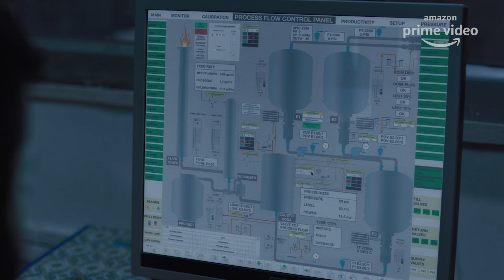The Family Man - Season 1 Recap |Raj & DK |Manoj Bajpayee, Priyamani, Sharib Hashmi |Amazon Original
Before we watch the new season of The Family Man, let's recap the story of season 1 under 4 minutes.

Created, Produced by Raj & DK

Written by Suman Kumar, Raj & DK
Directed by Raj & DK, Suparn S Varma

In loving memory of Asif Basra

Starring: Manoj Bajpayee, Samantha Akkineni, Priyamani, Sharib Hashmi, Shreya Dhanwanthary, Sunny Hinduja, Sharad Kelkar, Darshan Kumaar, Dalip Tahil, VipinKumar A Sharma, Seema Biswas, Asif Sattar Basra, Shahab Ali, Ashlesha Thakur, Vedant Sinha, Ravindra Vijay, Devadarshini Chetan, Mime Gopi, N Alagamperumal, Anandsami, Abhay Verma, and others

 Show Release Date - June 4, 2021 in Hindi, Tamil, Telugu only on Amazon Prime Video

Director of Photography: Cameron Eric Bryson
Production Design: Saini S Johray
Editor: Sumeet Kotian
Associate Producer: Anuradha Sharma
Executive Producer: Rahul Gandhi
Screenplay: Suman Kumar, Suparn S Varma, Raj & DK
Hindi Dialogues: Suparn S Varma
Tamil Dialogues: Manoj Kumar Kalaivanan
Action Directors: Aejaz Gulab, Yannick Ben
Sound Design: Pritam Das
Costume Designers: Suveera Ambade & Swetesh Ambade
Casting: Mukesh Chhabra, CSA
Creative Supervisor: Suman Kumar